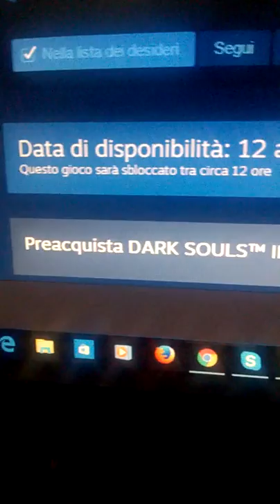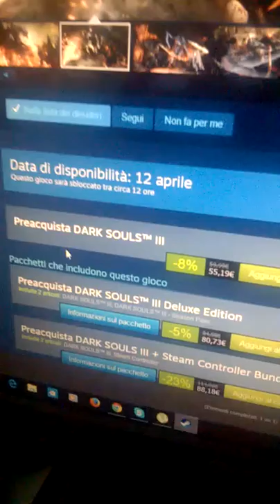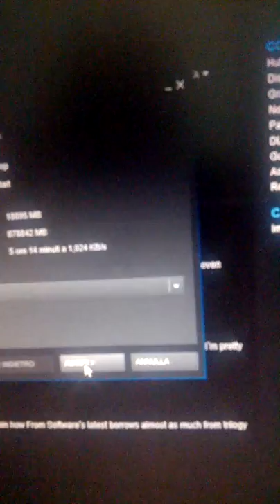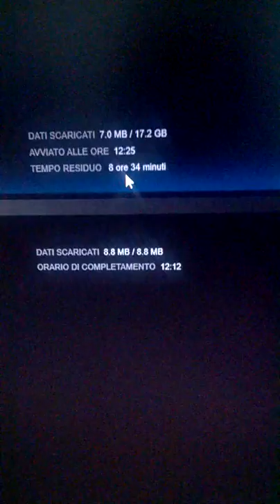Momento di GENUINAFANCIULLESCAEMOZIONE™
Ebbene sì, MIO al Day One!
Addio vita sociale!